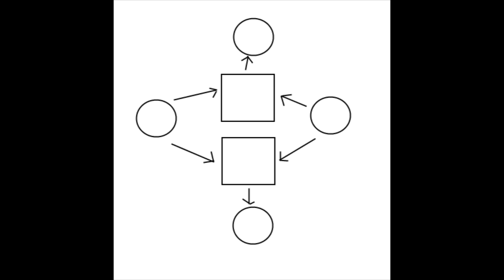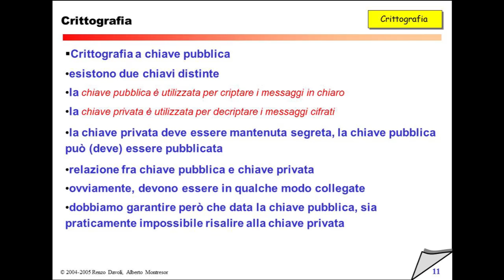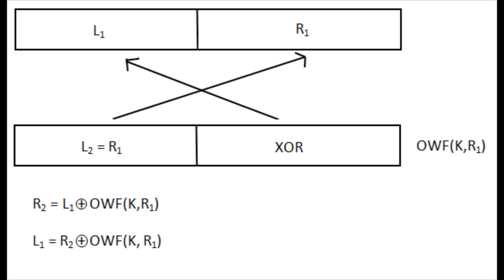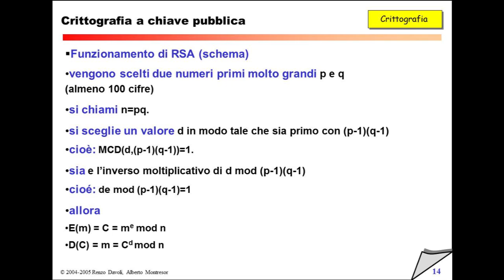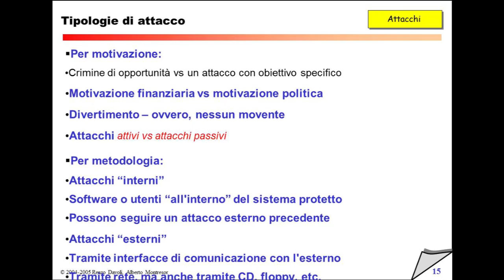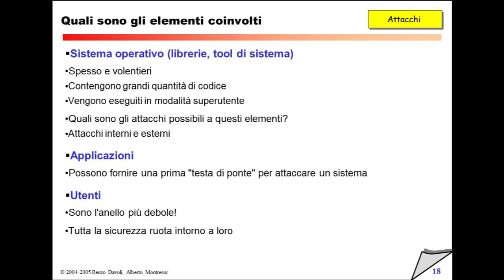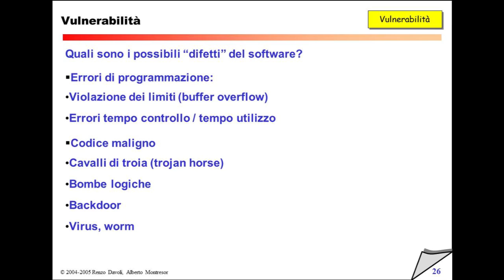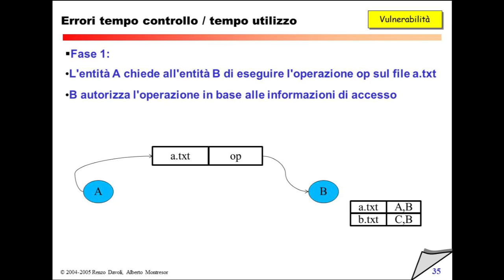Venerdì 29 Marzo 2011 - Lezione 43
00:00 Introduzione
11:32 Crittografia
28:17 Crittografia a chiave segreta
41:52 Crittografia a chiave pubblica
53:39 Tipologie di attacco
1:03:48 Attacchi e attaccanti
1:05:05 Quali sono gli elementi coinvolti
1:12:03 Percorsi di attacco
1:13:50 Esempio di attacco - Banale, ma possibile
1:12:05 Vulnerabilità
1:23:28 Buffer Overflow
1:35:54 Errori tempo controllo / tempo utilizzo